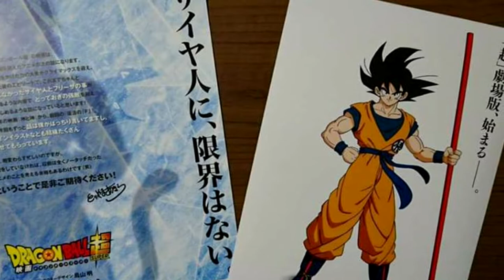La INCREÍBLE nueva Evolución de Goku?? | ¡Trailer Oficial en JULIO! | DBS 2018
La película de Dragon Ball Super que será estrenada el próximo mes de diciembre deja con muchas dudas a los fans, pues quien es ese nuevo sayayin, y será capaz de hacer despertar nuevamente la doctrina egoísta en Goku?

Esto y más nos será mostrado en el Tráiler que saldrá.

SÍGUEME.